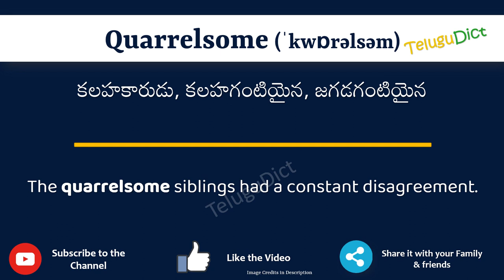Quarrelsome Meaning in Telugu | Quarrelsome in Telugu Dictionary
In this video, we will understand the meaning of Quarrelsome in Telugu and learn the pronunciation of Quarrelsome in Telugu.

 That is, you will understand Quarrelsome meaning in Telugu as well as how to speak Quarrelsome in Telugu,

What is the proper way to speak Quarrelsome in Telugu?

So, Let’s learn the word Quarrelsome in Telugu in just one minute.

Let’s, understands Quarrelsome examples in Telugu

# Quarrelsome తెలుగులో అర్థం
Quarrelsomein తెలుగు